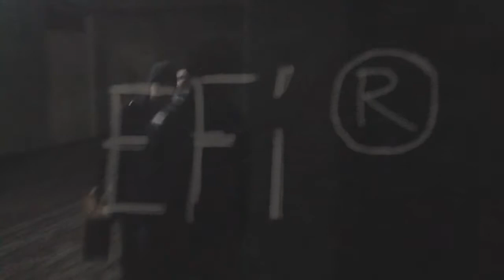КОНЦЕРТ 8-ГО БЕРЕЗНЯ, ресторан "Гранд каньон"